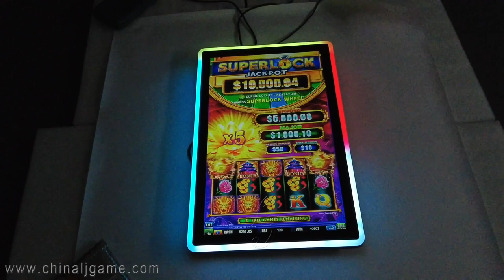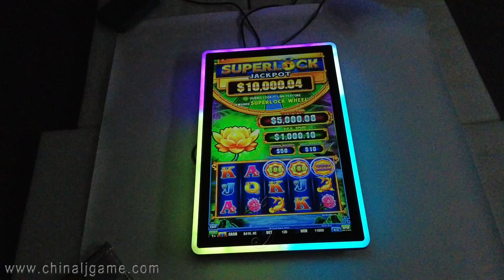Super lock Gaming 32 inch Capacitive Touch Screen Monitors For Sale